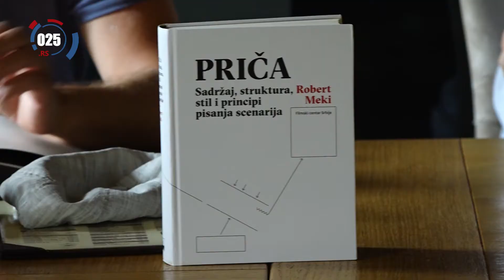Espresso u 11 drugi dan za objavu